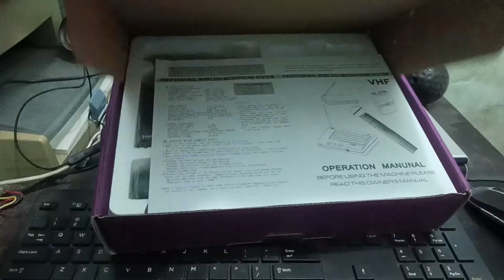SHURE VHF Wireless Microphone System SH-200 Handheld Microphone for Stage Performance DJ karok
SH-200 - Wireless Head Microphone System - Black

Wireless Head and Collar Both Mic's Microphone System has 5KHz Frequency accuracy which means you can communicate with a clear reception. This microphone helps you manage events like Fashion Shows, Concerts, Weddings etc. With a operating range of 100 meters team co-ordination will be strong and everything would go according to the plan.

Frequency range: VHF high band 210-265MHz⚫ Frequency stability: 0.005%⚫ Frequency Accuracy: 5KHz⚫ Modulation: FM⚫ Maximum frequency deviation: 15KHz⚫ Frequency response: 40Hz-16KHz⚫ SNR: 108db⚫ Dynamic Range: 95db⚫ THD: 0.5%⚫ Operating Range: 100 meters (without obstacles)⚫ Operating temperature: -15 C~ 60 C